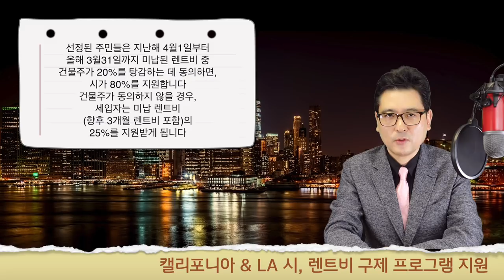렌트비 보조 프로그램 신청에 대한 설명- CA,LA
렌트비 보조 프로그램 지원하세요- CA

현재 렌트비 보조 프로그램을
 기다리시는 분들이 많은 가운데,
캘리포니아주 에서는 렌트비를 밀려서 내지 못하는
사람들이 1년 렌트비의 80%를
지원하는 캘리포니아 주정부의
렌트비 지원에 대산 신청을 15일 부터 하고 있습니다.
이러한 프로그램은
(housing.ca.gov)를 통해 해당
프로그램에 지원할 수 있고,
LA 지역 세입자들을 위한 2차
렌트비 지원 프로그램을 시작한다고 합니다
오는, 30일 8시부터 4월30일까지
2차 긴급 렌트비 지원 프로그램
(Emergency Rental Assistance Program)
 신청을 받을 계획입니다.
관계 되시는 많은 한인들의 도움이 되시길
바랍니다.

1. 미국 삶속에 모습 이모저모
2. 한국 삶속에 모습 이모저모
3. 미국에서 꼭 알고 살아야 할 정보
4. 키다리 쌤과 Talk
5. 키다리 쌤과 Business 엿보기
6. 구독자 사연 소개
7. Road Driving
8. 뉴욕 키다리 쌤과 실시간 만남
9. 키쌤의 글로벌 핫이슈

#$1,400
#1,400달러
조바이든 대통령